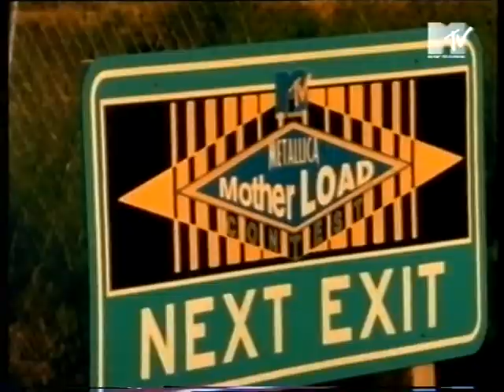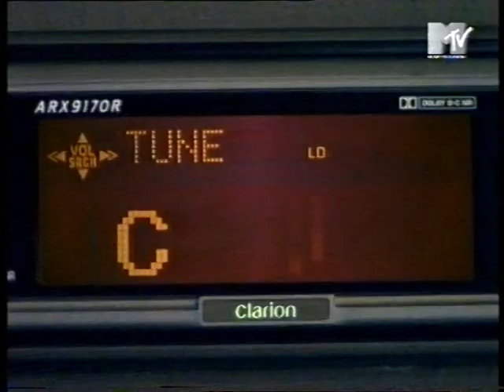MTV Greatest Hits 1996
TV-recording (VHS) 1996 (date unknown)
"MTV Greatest Hits" of 1982 presented by Kimsy von Reischach: Kimsy / Kraftwerk - The Model / Phil Collins - You can't hurry love / MTV Metallica Motherload Contest / commercial: Clarion car audio & beyond / commercial: The Cranberries - Free to decide / drum & bass intermezzo / announcement "SandBlast" (Peter King) / Madness - Our house (deleted for copyright reasons) / Kimsy / Roxy Music - Avalon (deleted for copyright reasons) / outro "MTV Greatest Hits" (incomplete)